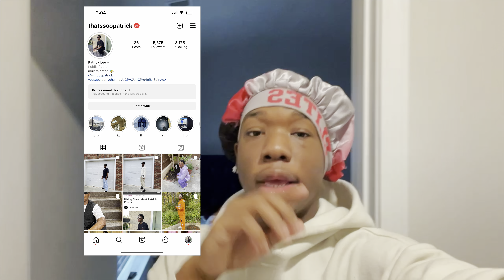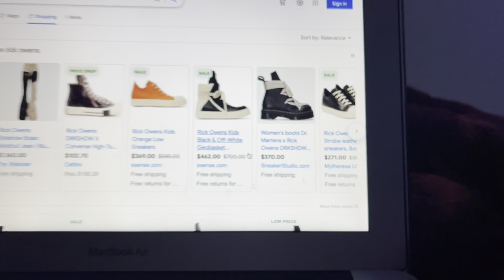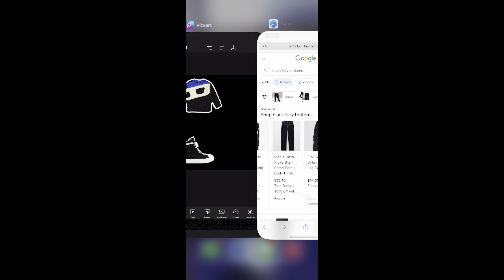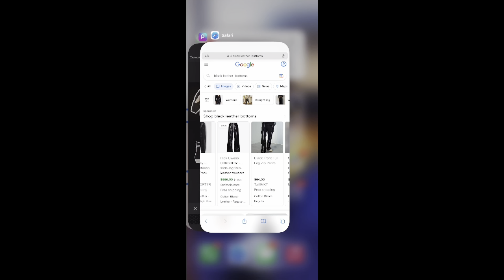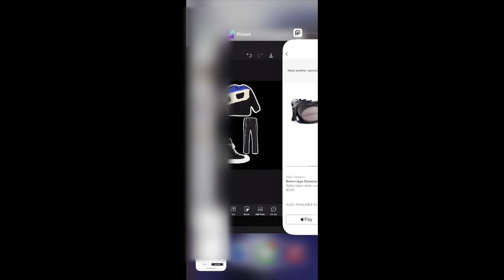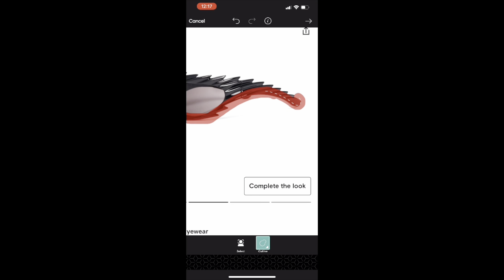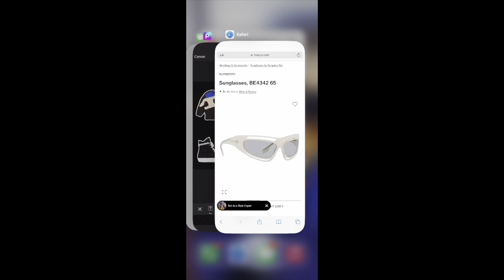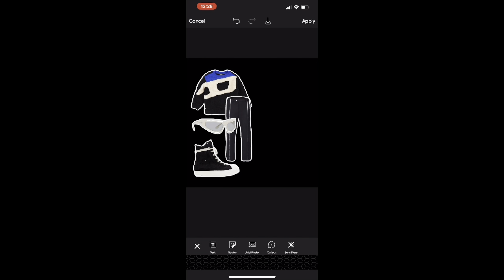daily vlog | styling a fit | grwm | practice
shop WIGDBYPATRICK | wigdbypatrick on IG 🥷🏾